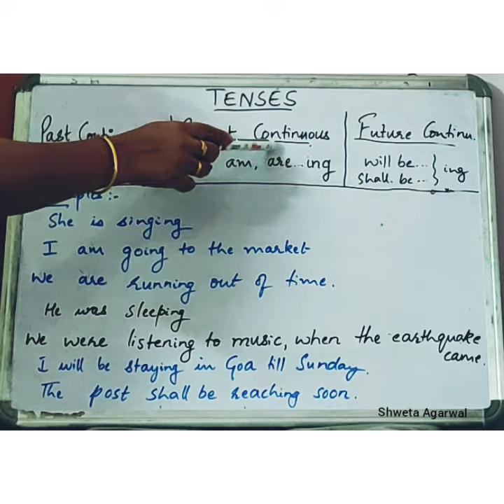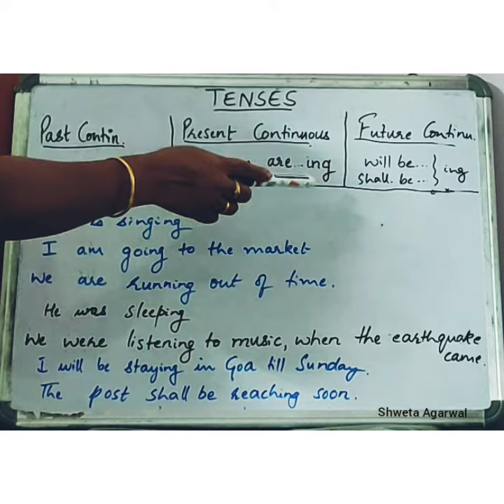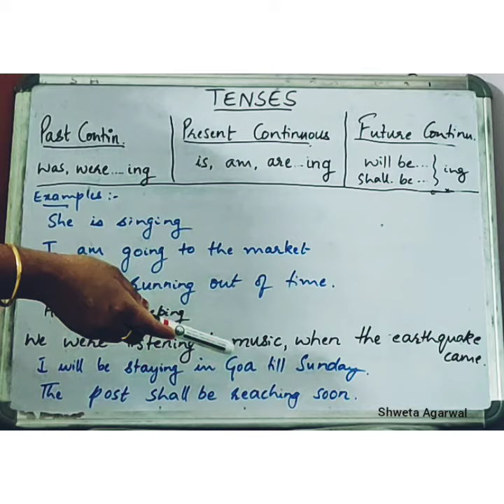Tenses|present continuous|past continuous|future continuous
explanation using examples